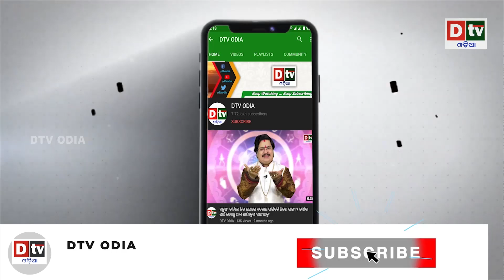ଏହି ଜିନିଷ ପାଖରେ ରଖିଲେ ଯାନ ବାହାନ ଦୁର୍ଘଟଣା ଘଟେ ନାହିଁ | Ajira Anuchinta | Nitibani odia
ajira anuchinta
anuchinta
ajira rasifala
odia nitibani
dtv odia
ajira anuchinta odia
ajira anuchinta
anuchinta
sadhubani anuchinta